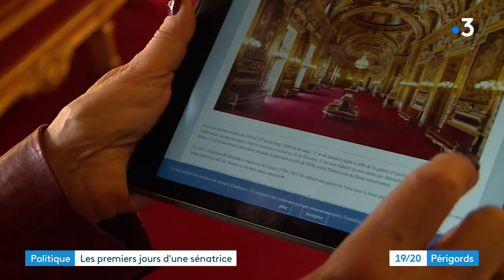Les premiers pas de Marie-Claude Varaillas au Sénat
La communiste Marie-Claude Varaillas a été élue sénatrice il y a quelques jours. Depuis, elle prend ses marques au Palais du Luxembourg. Nous l'avons rencontrée dans cette nouvelle vie parisienne.

Reportage de Florian Rouliès et Hermine Costa. Montage Alexandra Cassar.